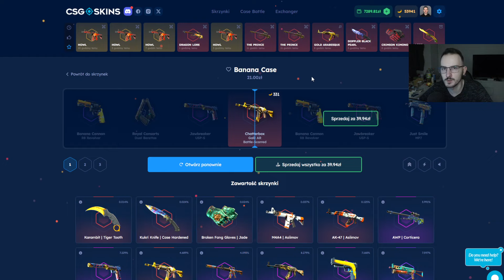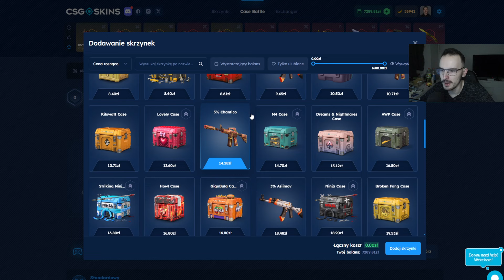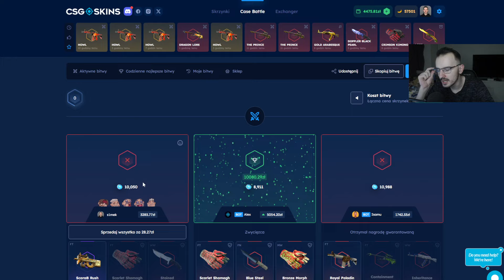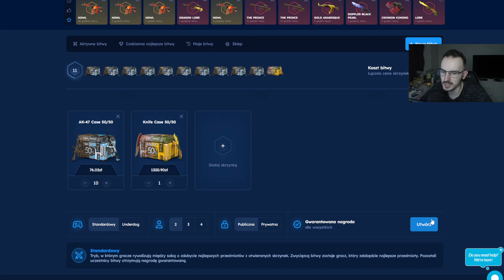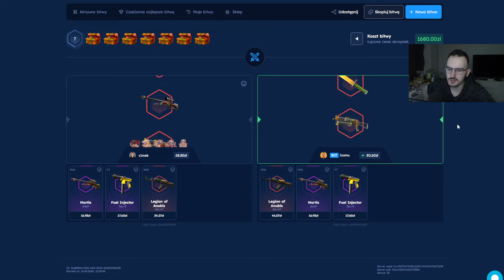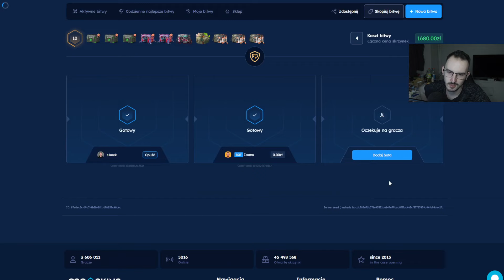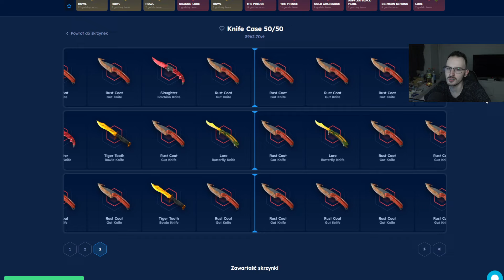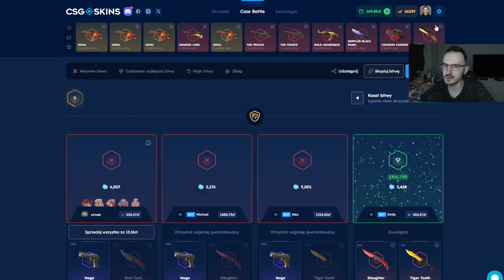🔥 NOWA ZBUGOWANA SKRZYNKA!!! 💸 CSGOSKINS